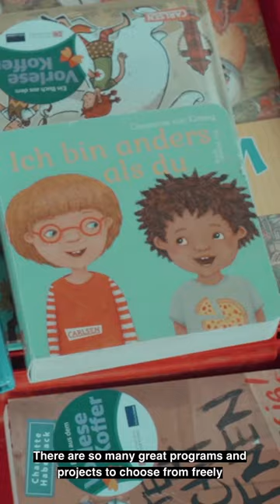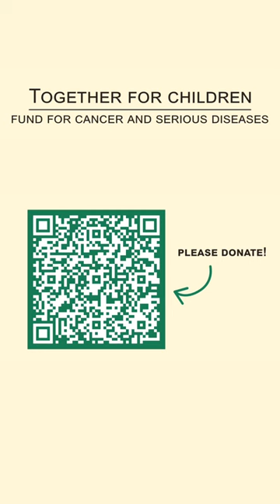Together for Children – Gemeinsam mit der Arne-Friedrich-Stiftung und der Caritas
Gemeinsam mit dem ehemaligen Profi-Fußballer Arne Friedrich und seiner Stiftung, der Arne-Friedrich-Stiftung, sowie der Caritas und insbesondre dem Caritas-Kinderhospiz-Zentrum „LEO“ haben wir die Aktion „Together for Children“ ins Leben gerufen!

Mit dieser Aktion möchten wir auf das Leid vieler Kinder und Jugendlichen mit Krebs oder anderen schweren Krankheiten aufmerksam machen und das Thema Stück für Stück mehr enttabuisieren!

Gemeinsam möchten wir Spenden sammeln, die direkt und ausschließlich Projekten für betroffene Kinder und Jugendliche durch unsere Arbeit zugutekommt.
Daher setzen wir auf eure Spendenbereitschaft. Jede Spende zählt!